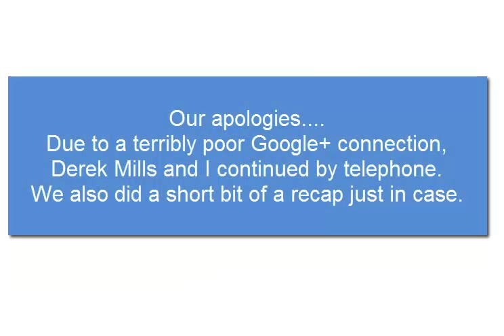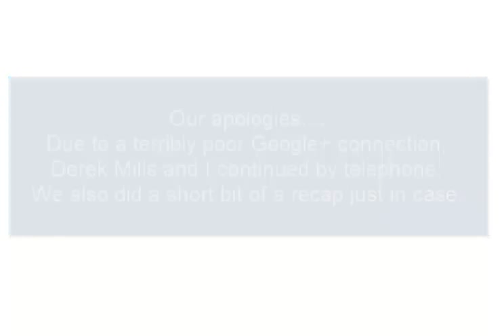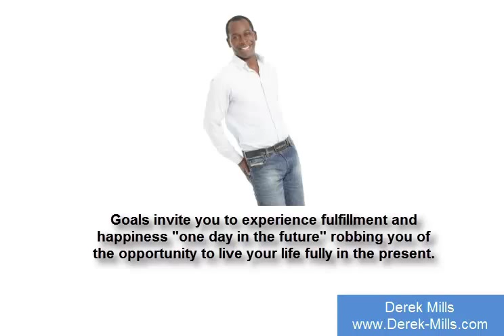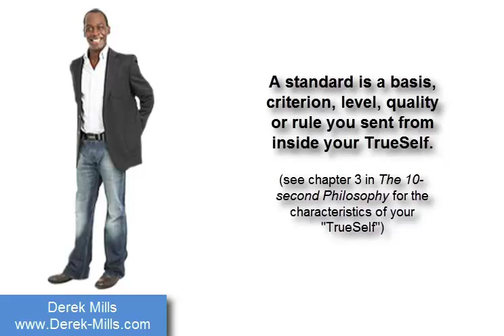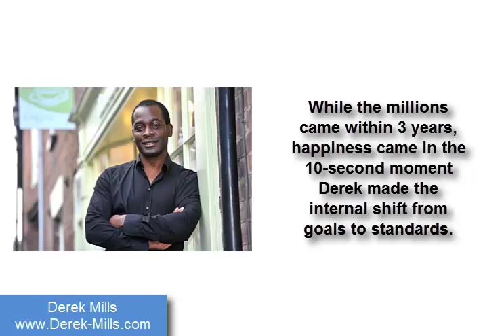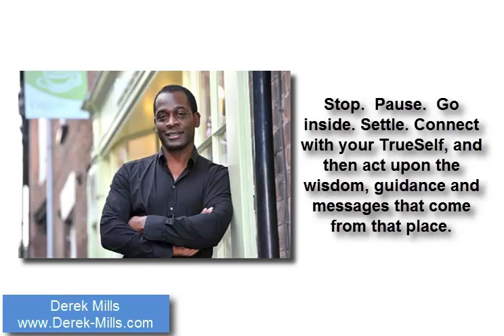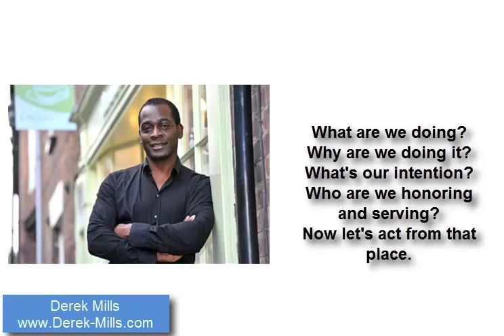Wealth Without Goal Setting - Derek Mills, The Standards Guy